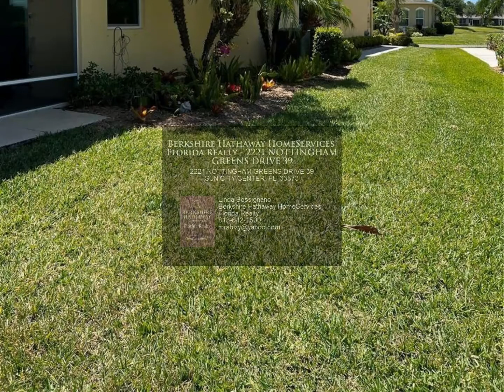Berkshire Hathaway HomeServices Florida Realty - 2221 NOTTINGHAM GREENS DRIVE 39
$410,000, 2 bed, 2.00 bath, 1,668 SF, MLS# T3367070

Here is your Florida dream home! This beautiful Minto built Mahogany in the much sought-after Nottingham Villas of Kings Point is just waiting for you. The Mahogany is truly a well-built Minto home and has two bedrooms plus a den. Entering through the front door you will be greeted by a spacious foyer. Straight ahead you will see a lovely den or study. To the left is a huge open floorplan living room, dining room, and kitchen. This living area of the home has crown molding and ceramic tile with laminate flooring in the bedrolms and den. The kitchen has 42” cabinets that have been professionally painted to give an updated feel, granite counters, and an island. The kitchen also has stainless Bosch appliances installed in Jan 2021. The dining room has a beautiful chandelier and is large enough to entertain all of your family and friends.  The living room is quite spacious with sliding doors leading to the extended and screened lanai with a beautiful view of the golf course. The master bedroom is quite large with ensuite bathroom with a big walk-in shower and a large walk-in closet. The second bedroom and bathroom are at the other end of the house for complete privacy for guests. Both bathrooms have tall vanities and comfort height toilets. This home has been immaculately maintained by the original owner. Attention to detail can be seen throughout the home. The home comes with shelving units in the garage, a laundry tub, and a new water heater installed in 2020. The home is close to the South Clubhouse, pool, and restaurant, and also near the back gate. Kings Point, between Sarasota and Tampa, is an ideal location. The 55+ gated community has terrific facilities, including five pools, two fitness centers, and over 200 clubs for your enjoyment. It is convenient to shopping, world class museums, Busch Gardens, Orlando, sports, and entertainment with wonderful beaches nearby. Come enjoy the Florida lifestyle!

Linda Bessignano
Berkshire Hathaway HomeServices Florida Realty